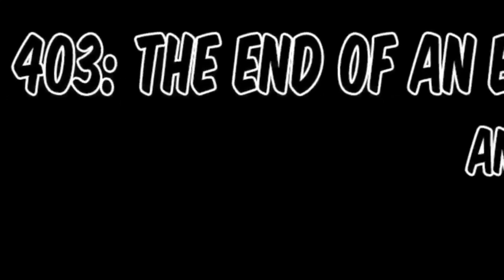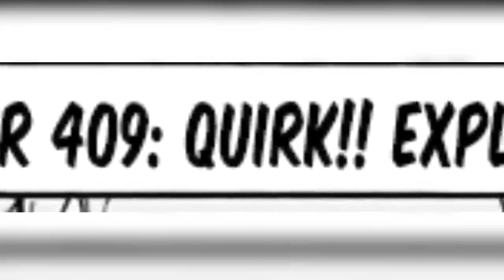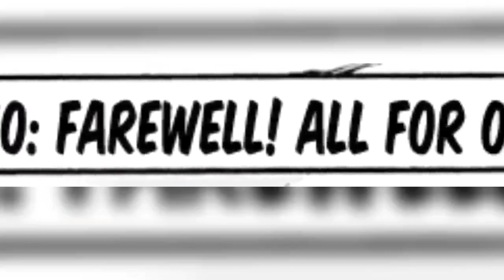Katsuki Bakugo vs All For One Full Fight ll My Hero Academia Chapter 403-410 Full Review